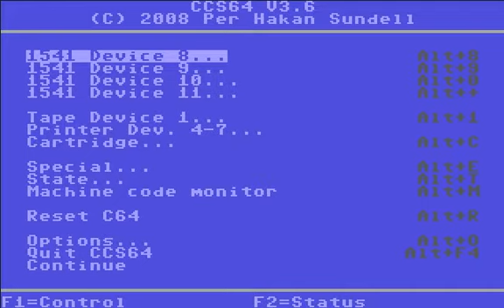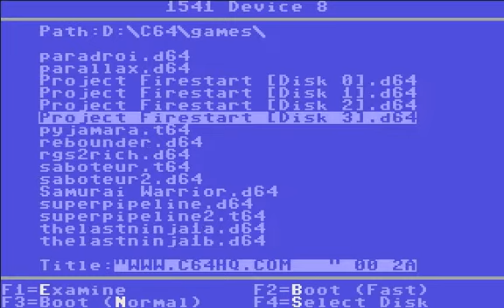Let's Play Project Firestart 2 - Science!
And some more death.